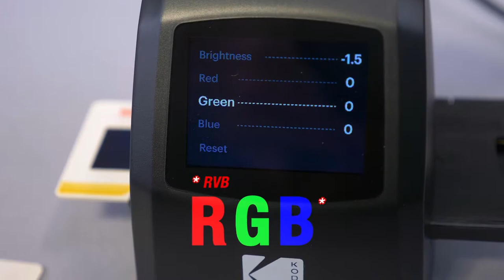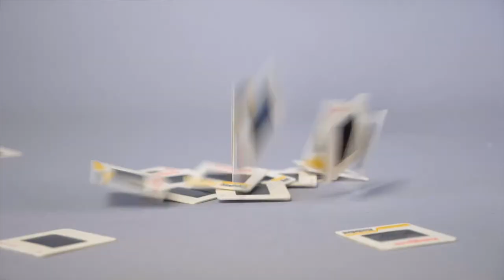Kodak Mini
Scanner Numérique de Films & Diapositives